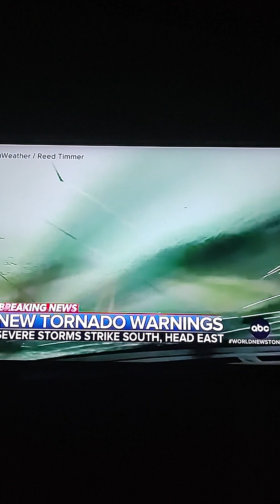storm Bowl: tornados,kids struck by lightning, flooding and more